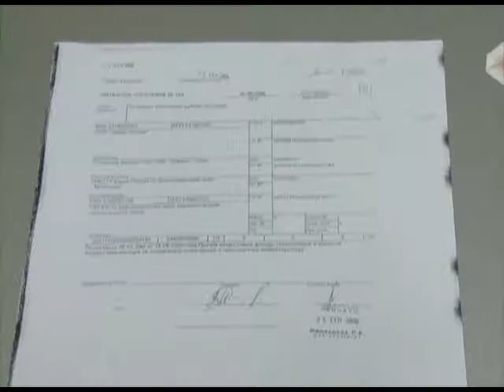В Сочи продолжается борьба с незаконным строительством. Новости 24 Сочи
Администрация города намерена продолжить борьбу с незаконным строительством на территории курорта. Напомню, что в черных списках - не только гаражи, складские помещения, магазины и жилые дома. Есть и высотные строения. Мораторий на запрет строительства не позволил застройщикам довести начатое дело до конца
Сочи. Новости.
Телеканал Эфкате.